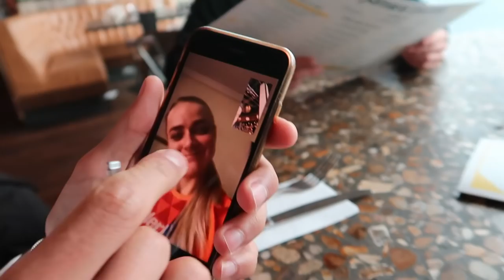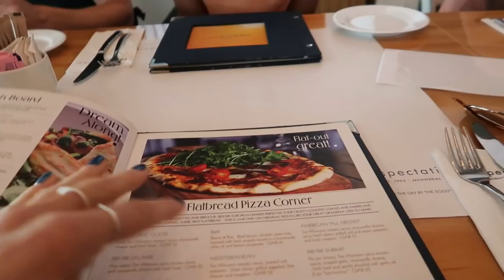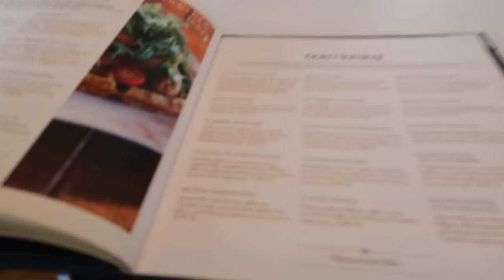VLOG #66: WORLD CHAMPIONSHIPS IN DOHA 🇶🇦🧡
EINDELIJK! Het is tijd voor het WK atletiek in Doha na een lang seizoen. Het moment waarvoor je al die tijd hebt getraind. We laten zien hoe de wedstrijden zijn gegaan, hoe het leven er in Qatar uitziet en wat het volgende doel word.. 👀

xxxx
For the english followers, we added subtitles for you guys! Just turn on the subtitles at the settings & ENJOY!!